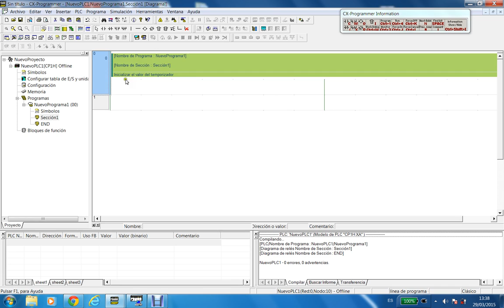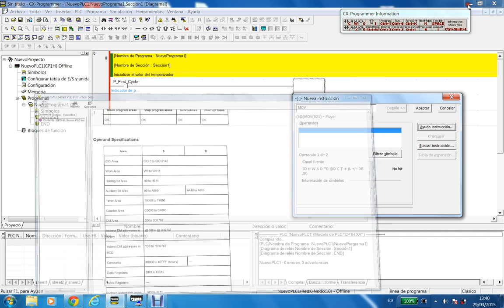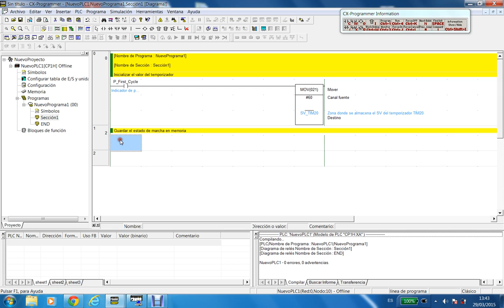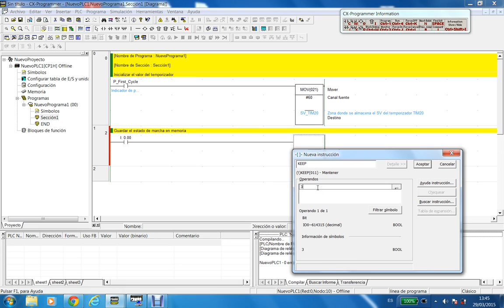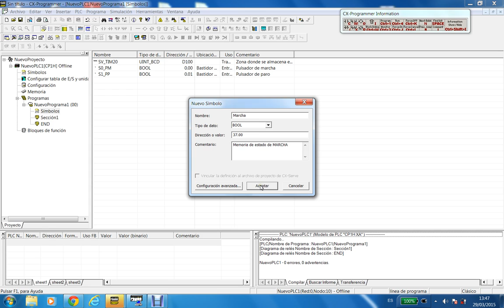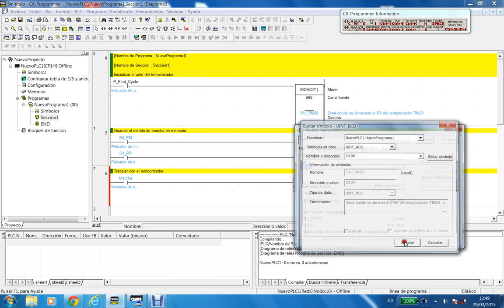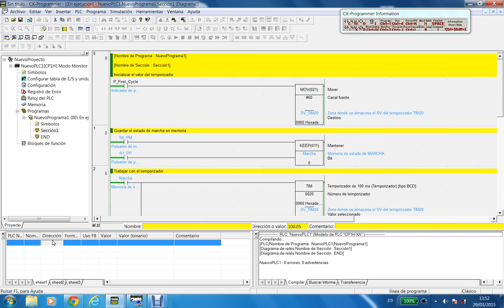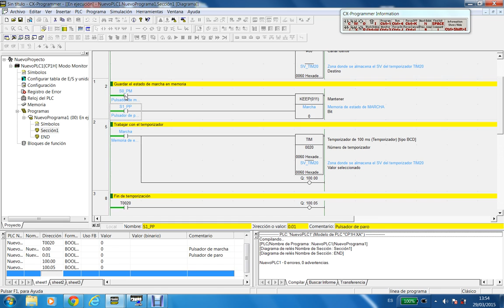Curso 2014-15. Introducción al entorno de programación CX-Programmer (4)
Introducción al entorno de programación de CX-Programmer (Omron).